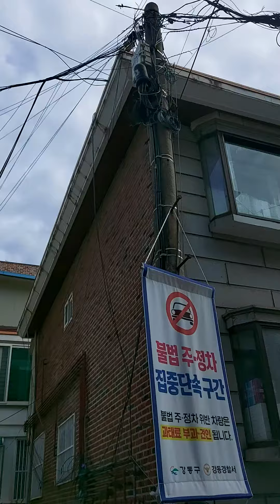LG에서나와 전기선정리해줘서 감사합니다